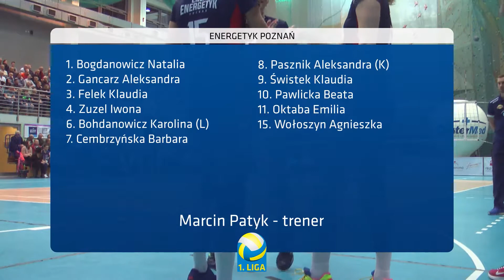Grupa Azoty PWSZ Tarnów - Energetyk Poznań (skrót) - zvami.tv